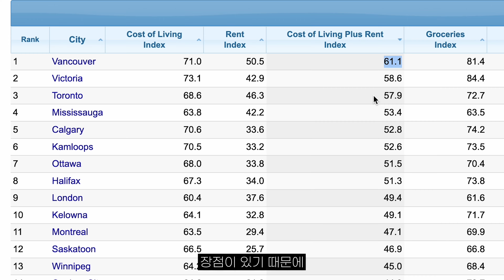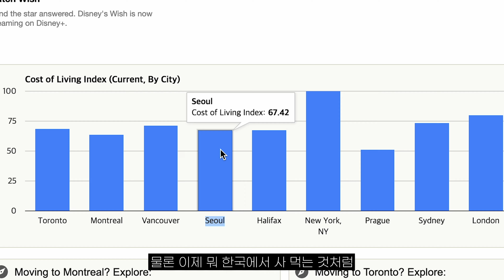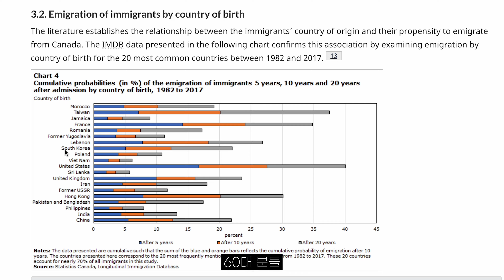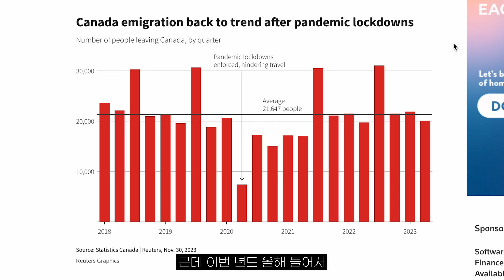캐나다 이민 환상을 버리세요🇨🇦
캐나다에 온 지 엊그제 같은데 시간이 얼마나 빠른지 벌써 1년이 지났네요.
오늘은 남편과 1년 동안 캐나다 몬트리올에 살며 느낀 점들에 대해 이야기해 보았습니다.
*캐나다는 주(Province)마다 생활비 측면에서 다른 점이 많기 때문에 참고해주시고요!
이번 영상도 시청해주신 여러분 모두 감사드리고요.
행복한 해외생활, 이민생활 되세요🫶